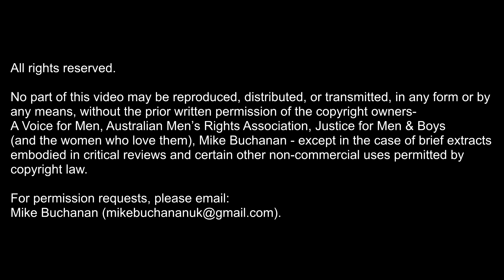ICMI20: Professor Dennis Hayes - "Education is Worthless Without Freedom of Speech"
Dennis is interviewed by Elizabeth Hobson and William Collins.

He is Professor of Education at the University of Derby and the Director of the influential campaign group Academics For Academic Freedom (AFAF). AFAF is the leading body in the UK defending academic freedom. He is also on the Advisory Board of the Free Speech Union, launched on 26 February 2020.

In 2009 he edited and contributed to a special edition of the British Journal of Educational Studies on Academic Freedom and he writes regularly in the national and international press on free speech and academic freedom. His latest book The Death of Academic Freedom: Free speech and censorship on campus will be published by Routledge in 2020.

- Detroit (2014)
- London (2016)
- Gold Coast, Australia (2017)
- London (2018)
- Chicago (2019)